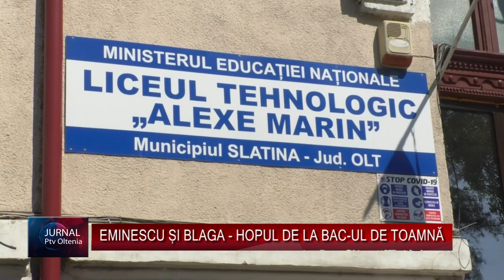EMINESCU ȘI BLAGA - HOPUL DE LA BAC-UL DE TOAMNĂ